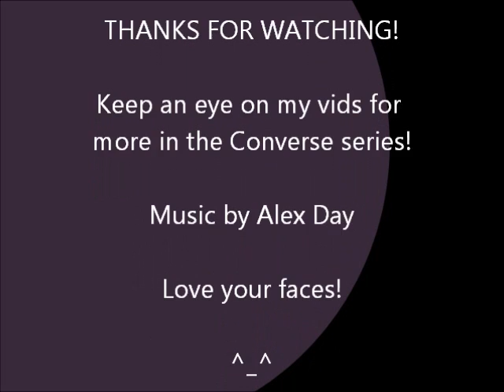Converse 1 - Holly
This is episode 1 of my brand new YouTube series called 'Converse' in which I speak with a special guest (selected from my friends) and give them a list of words, one at a time, and allow them to ramble on about whatever comes to mind. Call it a social experiment, call it a waste of time. I call it a whole lot of fun!

Holly's leggings by Black Milk Clothing. Check em out!